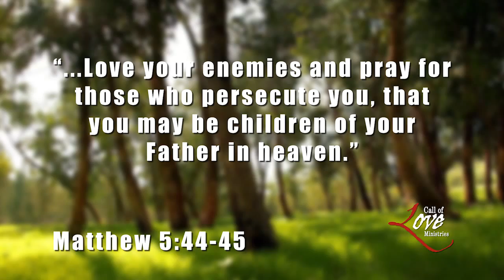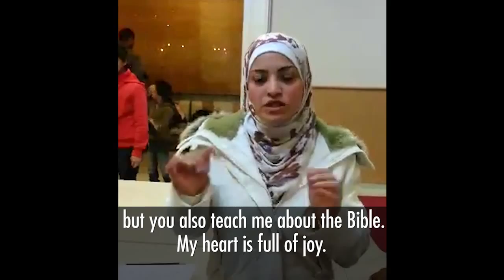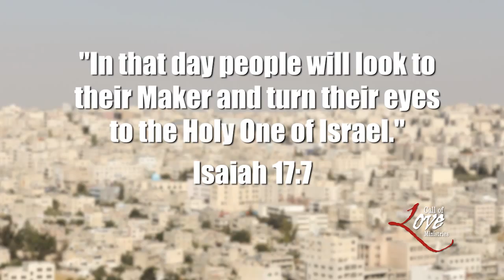Call of Love Helps Syrian Refugees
See the amazing work God is doing in Beruit, Lebanon! Join with Call of Love Ministries to minister to refugees.